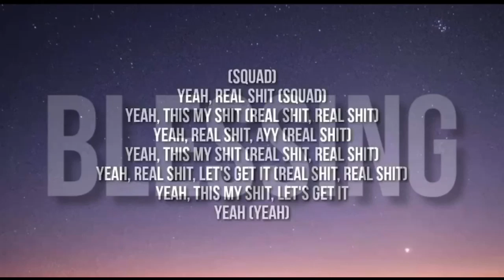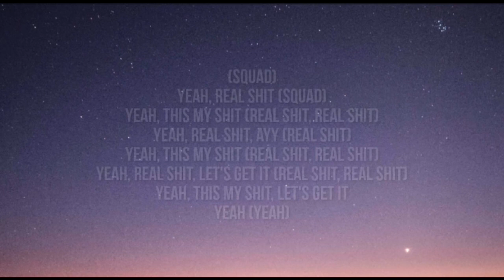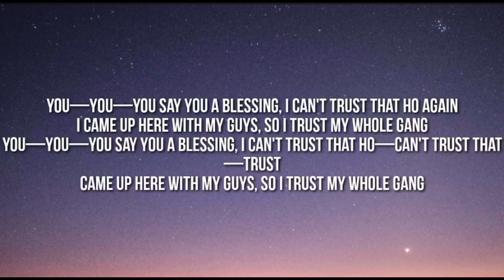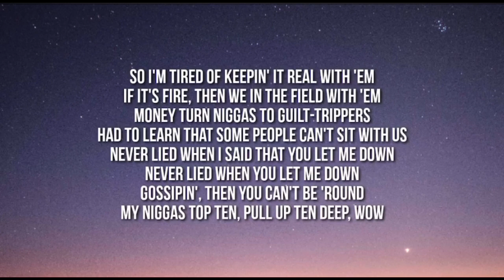Lil Tecca - Blessing | 1 Hour Loop/Lyrics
Lyrics:

(Squad)
Yeah, real shit (Squad)
Yeah, this my shit (Real shit, real shit)
Yeah, real shit, ayy (Real shit)
Yeah, real shit, let's get it (Real shit, real shit)
Yeah, this my shit, let's get it
Yeah (Yeah)

I'm the blessing, so who 'bout to bless me now?
She wan' cuff and arrest me now
I'm that nigga, no, you cannot test me out
All that extra shit really gon' stress me out
Put some Chrome on my chestpiece, wow (Yeah, yeah)
Leveled up, I just got me some XP, how? (Oh)
You hit P wit' a dead piece, how? (Ayy, ayy, ayy, ayy, yeah)
Niggas hoes when they look deep down (Ayy, that's probably Tago, oh)

So I'm tired of keepin' it real wit' 'em
If it's fire, then we in the field wit' 'em
Money turn niggas to guilt-trippers
Had to learn that some people can't sit wit' us
Never lied when I said that you let me down
Never lied when you let me down
Gossipin', then you can't be 'round
My niggas top ten, pull up ten deep, wow

I really turnt to a problem, gotta chill out wit' the marijuana (Gotta)
Shawty want Balenciaga, Prada, she fuck wit' Dolce Gabbana
Coolin' 'cause she see I do what I wanna (Uh)
Chillin' 'cause I know they still haven't caught up (Uh)
I got some sauce, now I'm sauced up (Yeah)
Turnt to a boss, now I'm bossed up
Yeah, who the fuck gave a handout?
Motion flowin', I don't know what's a drought
I ain't never ask no nigga for help
If I'm focused, I can do it myself
You not me, so what the fuck you gon' tell me?
Probably somethin' that I just told myself (Bop, bop, bop)
You can't help you, how the fuck you gon' help me?
Probably somethin' that they couldn't tell theyself, yeah (Yeah)
Everytime I come in clutch, first why all my niggas, they clutchin', ayy (For real)
Who the fuck you trick? You bluffin', real shit
Who the fuck you think you stuntin'?
Gotta watch who the fuck you put your trust in (Yeah)
Actors funny, but they gettin' dubbed (Yeah, yeha)
Niggas'll lose their pride for the buzz
Yeah, I just guess that's really how it was

You hit P wit' a dead piece, how? (Yeah, yeah)
Niggas hoes when they look deep down (Oh)

So I'm tired of keepin' it real with 'em
If it's fire, then we in the field with 'em

You—You—You say you a blessing, I can't trust that ho again
I came up here with my guys, so I trust my whole gang
You—You—You say you a blessing, I can't trust that ho—can't trust that—trust
Came up here with my guys, so I trust my whole gang